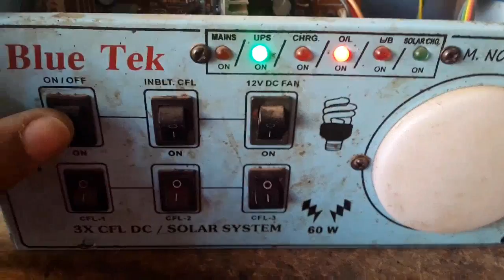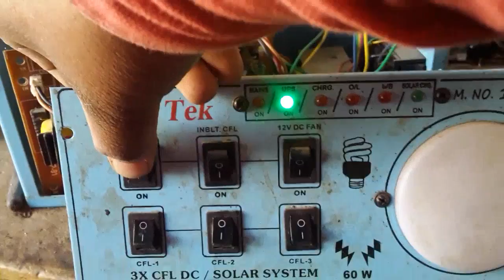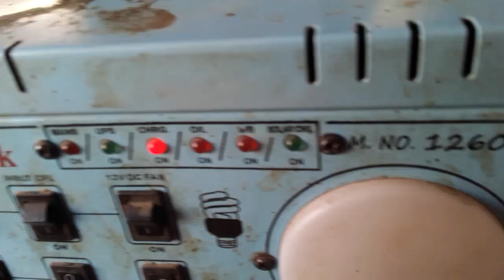60 watt inverter UPS repair to Hindi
overloading sorting ke liye p 55 transistor New iske jagah per aap z 44 ka istemal kar sakte.